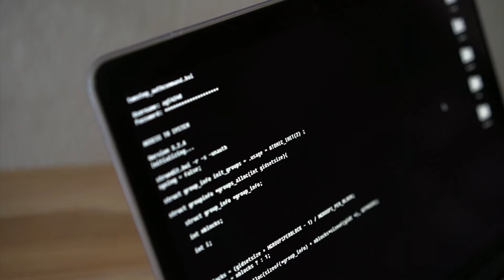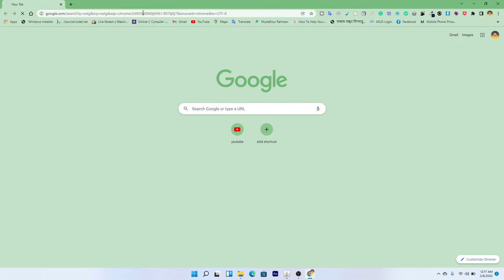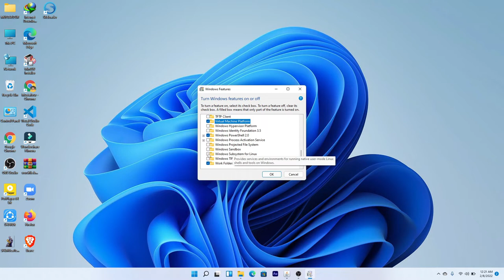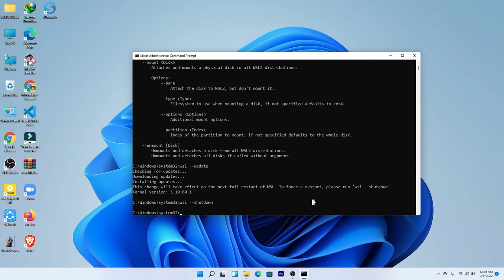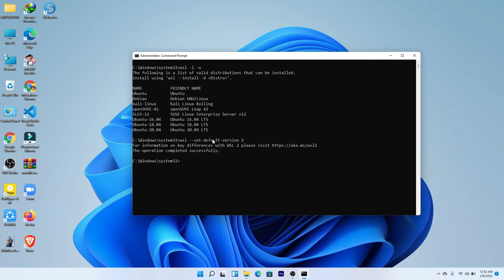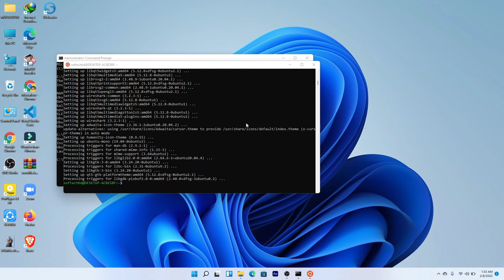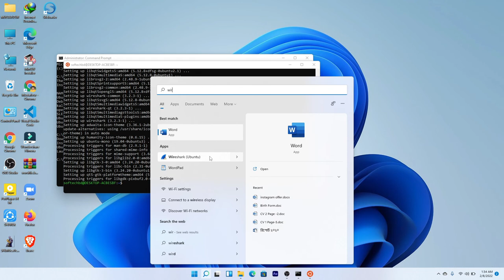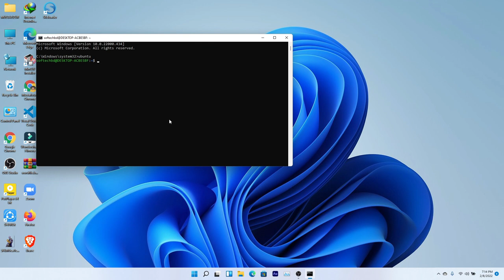Linux GUI apps direct run on windows 11/10 wslg | উইন্ডোজ কম্পিউটার কে বানিয়ে ফেলুন হ্যাকিং মেশিন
Timestamps
00:00 Start
00:10 Introduction
00:42 Why would we use WSL?
01:00 What is WSL?
01:35 Feature of WSL
01:43 Into
02:42 Windows version check
03:33 Download Gpu Driver
04:14 Unable Windows Subsystem for Linux
05:50 WSL Installation
07:17 Set default WSL version 2
08:51 Ubuntu Installation
9:21 System Update & Upgrade
10:46 Install GUI application(Wireshark)
11:23 Access File manager
12:13 Cmd make Linux terminal

Windows Subsystem for Linux is a compatibility layer for running Linux binary executables natively on Windows 10, Windows 11, and Windows Server 2019. In May 2019, WSL 2 was announced, introducing important changes such as a real Linux kernel, through a subset of Hyper-V features. Wikipedia
Initial release date: 2016
Stable release: WSL 2 / June 12, 2019; 2 years ago
Other names: WSL
Preview release: 0.50.2 / November 16, 2021; 2 months ago
Developer: Microsoft Corporation, Canonical

Features
The Windows Subsystem for Linux (WSL) is a feature of the Windows operating system that enables you to run a Linux file system, along with Linux command-line tools and GUI apps, directly on Windows, alongside your traditional Windows desktop and apps.
What is the Windows Subsystem for Linux?
Is this page helpful?
The Windows Subsystem for Linux lets developers run a GNU/Linux environment -- including most command-line tools, utilities, and applications -- directly on Windows, unmodified, without the overhead of a traditional virtual machine or dualboot setup.
You can:
Choose your favorite GNU/Linux distributions from the Microsoft Store.
Run common command-line tools such as grep, sed, awk, or other ELF-64 binaries.
Run Bash shell scripts and GNU/Linux command-line applications including:
Tools: vim, emacs, tmux
Languages: NodeJS, Javascript, Python, Ruby, C/C++, C# & F#, Rust, Go, etc.
Services: SSHD, MySQL, Apache, lighttpd, MongoDB, PostgreSQL.
Install additional software using your own GNU/Linux distribution package manager.
Invoke Windows applications using a Unix-like command-line shell.
Invoke GNU/Linux applications on Windows.
What is WSL 2?
WSL 2 is a new version of the Windows Subsystem for Linux architecture that powers the Windows Subsystem for Linux to run ELF64 Linux binaries on Windows. Its primary goals are to increase file system performance, as well as adding full system call compatibility.

Individual Linux distributions can be run with either the WSL 1 or WSL 2 architecture. Each distribution can be upgraded or downgraded at any time and you can run WSL 1 and WSL 2 distributions side by side. WSL 2 uses an entirely new architecture that benefits from running a real Linux kernel.

Linux GUI apps direct run on windows 11/10 wslg | উইন্ডোজ কম্পিউটার কে বানিয়ে ফেলুন লিনাক্স মেশিন